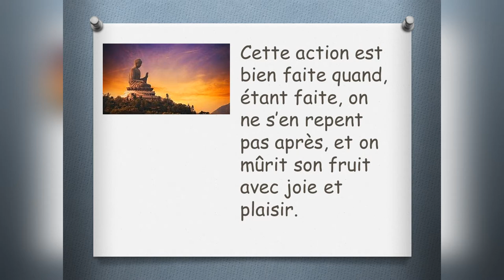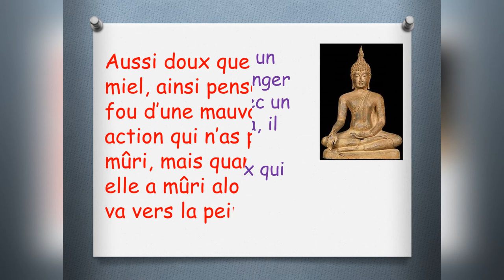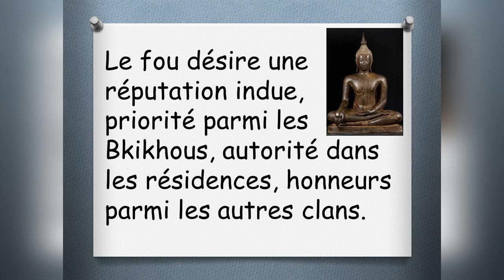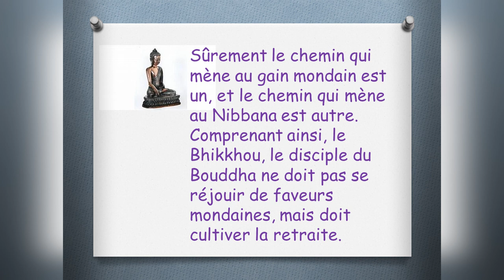learn french through Buddhism, wondeful words of the Buddha